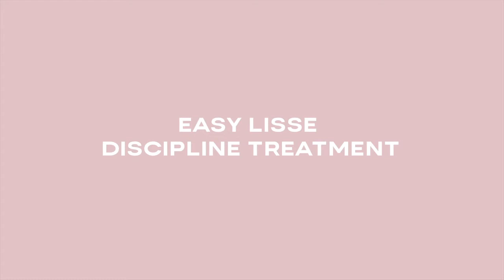Keratin Therapy Lisse Design Easy Lisse Discipline Treatment How-To 2022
The luxury of saying goodbye to frizz for easy styling every day.